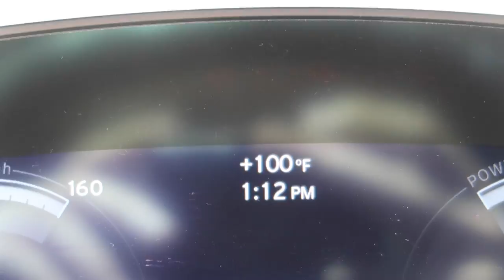SHE HELPED ME FIND MY MOST VALUABLE ITEM...